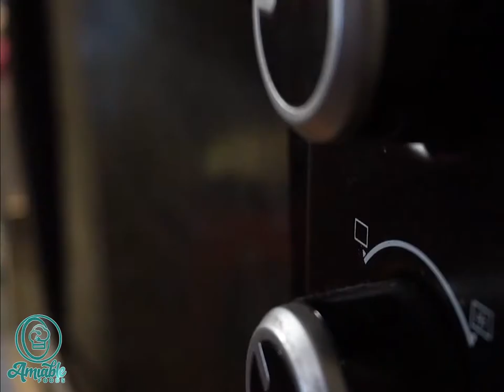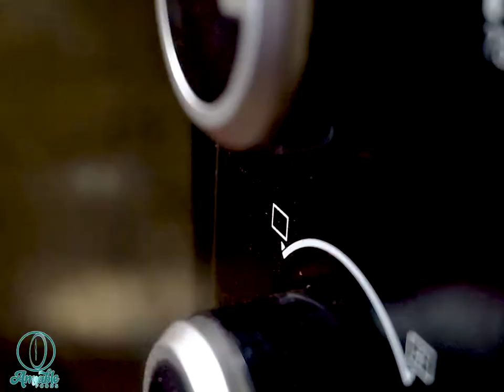Easy Filipino Christmas Dessert Ideas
If you are looking for easy Filipino Dessert Recipe Ideas, this is for you! Enjoy your Christmas feast with these delicious treats that everyone will enjoy!